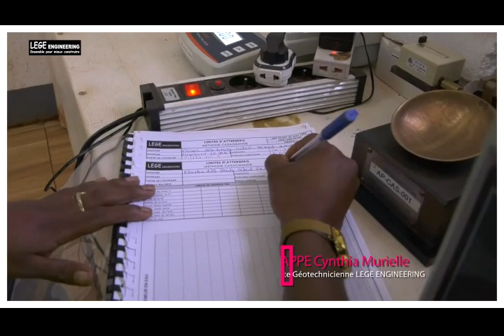KAPPE Cynthia @legeengineering3060 Lab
Engineering Firm for Road construction and Maintainance from Central African Republic